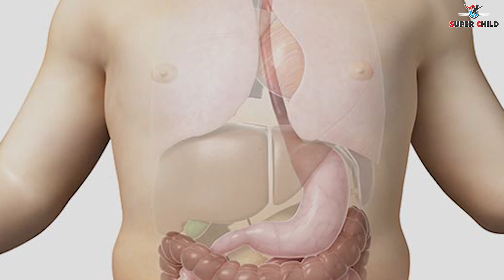बच्चे रात को क्यों रोते है? | Baby Crying all day without a reason ? | Why do babies cry at night ?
Are you wondering why your baby is crying and how to calm your crying baby? Babies cry to signal something to you.

Babies communicate their needs like hunger, pain and fear and the need to sleep through their cries. There is no easy way to interpret the reason. A baby's cry is different from one caused by hunger or sleep deprivation. If you are trying to soothe an upset or unresponsive baby, it may take all of your awareness and perception skills. This video gives you information on how to make a baby stop crying and to understand the reason behind your baby crying.

Babies crying at night can be a real challenge for parents. Whether you're a new parent or have been through it before, it's never easy to console a crying baby in the middle of the night. But have you ever wondered why babies cry at night? In this video, we'll explore the reasons why babies cry at night and what parents can do to help.

First, it's important to understand that crying is your baby's way of communicating. Babies cry to express a variety of needs, including hunger, tiredness, discomfort, and anxiety. At night, these needs can be particularly challenging, as babies are often hungry or uncomfortable.

One common reason for night crying is hunger. Babies have small stomachs and need to eat frequently, so it's common for them to wake up hungry in the middle of the night. If your baby is crying and you suspect hunger, try feeding them a little and see if that helps.

Another reason for night crying is discomfort. Babies can be uncomfortable due to a variety of reasons, including a dirty diaper or an uncomfortable sleeping position. Make sure your baby is dry and comfortable, and try different sleeping positions to see if that helps.

Anxiety can also be a factor in night crying. Babies can become anxious if they're overstimulated or if they're having trouble settling down. Try creating a calming bedtime routine that helps your baby feel relaxed and ready for sleep.

In this video, we'll also explore some helpful tips for parents, including how to swaddle your baby, how to use white noise to soothe your baby, and how to establish a consistent bedtime routine. With these tools and strategies, you can help your baby sleep more soundly at night and reduce those late-night crying sessions.

So if you're a tired parent struggling to console a crying baby at night, don't despair. There are solutions and techniques that can help you get through this challenging time. Watch this video to learn more about why babies cry at night and how you can help them sleep more soundly.

Watch this video to know why babies cry and how to stop a crying baby using various techniques.

👉Topics covered in this video:
1) Reasons why baby cry at night
2) How to stop crying baby

1) Why is my baby crying for no reason?
2) Why do baby cry at night?
5) Why baby cry at night ?

Thank you for visiting us :D